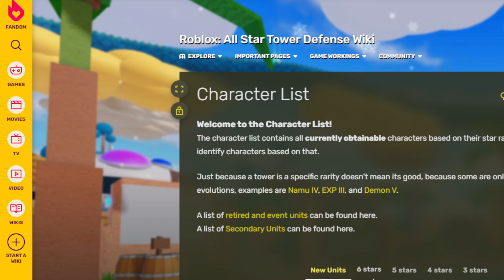NOVO MODO DE TREINAMENTO NO ALL STAR TOWER DEFENSE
merrychristmas2k21
astdx2022
world2comingsoon
world2ishere